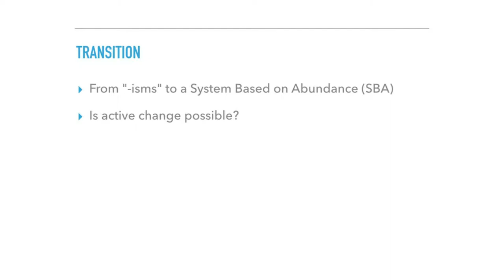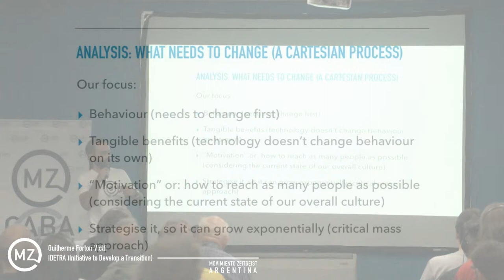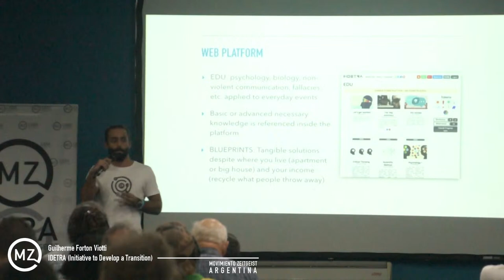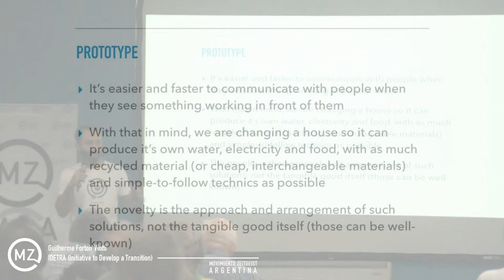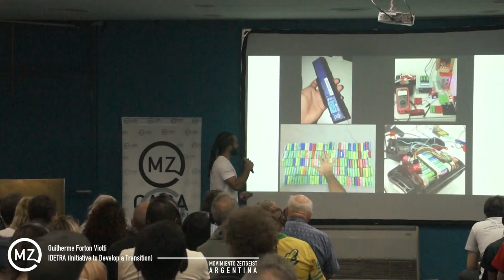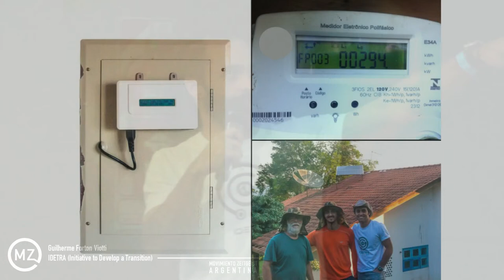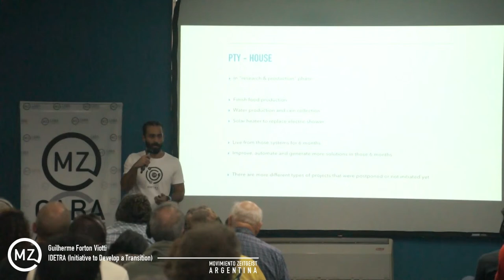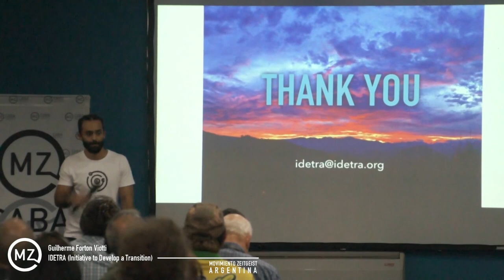Iniciativa para el desarrollo de la transición - Zday2019 - Guilherme Viotti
Guilherme Viotti  es licenciado en administración de empresas. Trabajó en una multitud de áreas, desde la industria de la música como director de nuevas estrategias y medios digitales en sellos musicales, hasta la enseñanza de conceptos básicos de mercadotecnia y computación en favelas a través de iniciativas sociales en Río de Janeiro. Tocó tambores en obras de teatro y fotografió para agencias en Brasil y Estados Unidos. Después de 5 iniciativas de emprendimiento diferentes, hoy es uno de los cuatro puntos de contacto para el proyecto Venus en Brasil y uno de los gerentes de proyecto del centro de gestión de recursos del Proyecto Venus. Más recientemente, asesora a compañías extranjeras y es el fundador y la fuerza ejecutiva de IDETRA (Iniciativa para el desarrollo de una transición). idetra.org